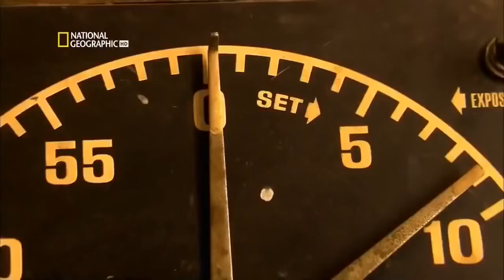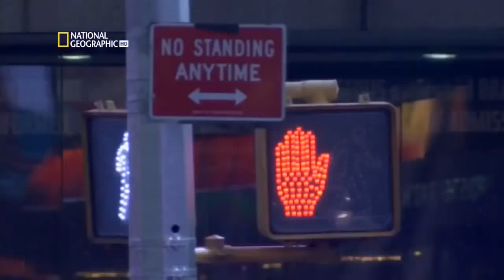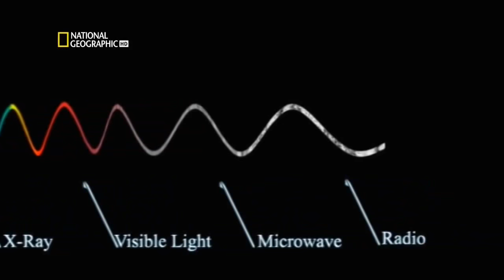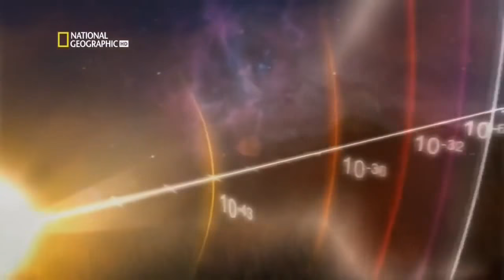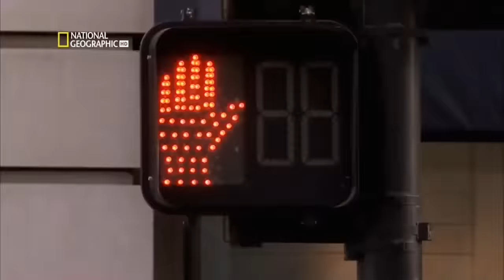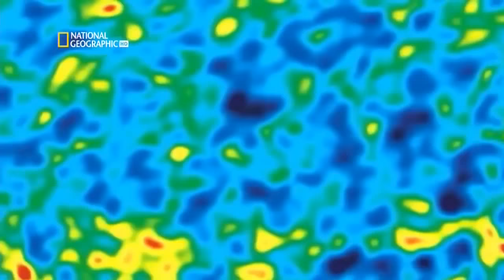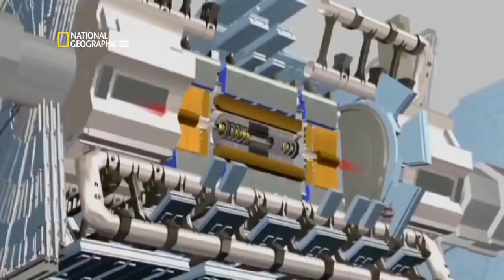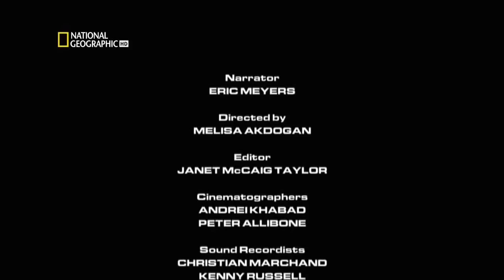Начало жизни 4 силы природы Тайна творца Кто создал Теория создания мира Доля секунды Большой взрыв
За долю секунды во время большого взрыва возникла вся вселенная Буквально в мгновение ока может произойти столько событий что в это невозможно поверить Как мы появились Из чего состоит вселенная Тайна творения тайна всего существующего скрыта в той первой секунде Технология находится в шаге от того чтобы открыть нам что произошло в самую важную секунду за всё время Сточки зрения науки Большой взрыв